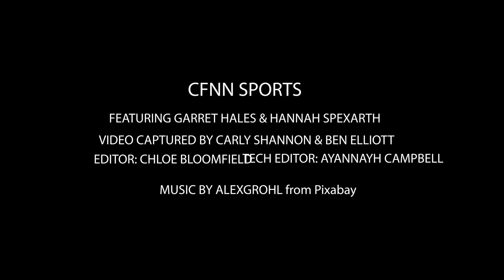Colts On Sports Week 5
This week week we talked about our boys and girls Lax and our girls soccer team. We talked to some of our varsity baseball players and a varsity softball players!